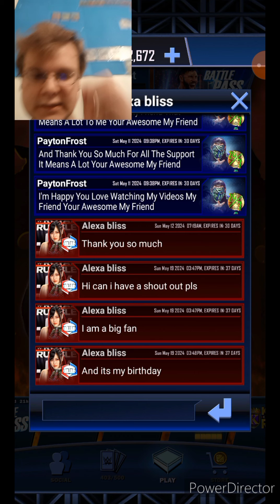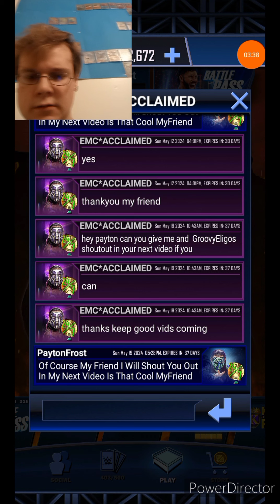OVER *21* QR CODES!! THAT 100% STILL WORKS! WWE SuperCard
Over 21 Qr Codes That 100% Still
Works❤️